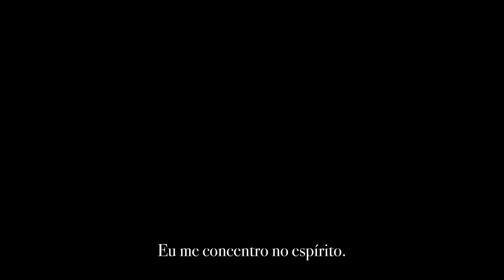(Cabala) Como nossas ações afetam o mundo para melhor ou pior